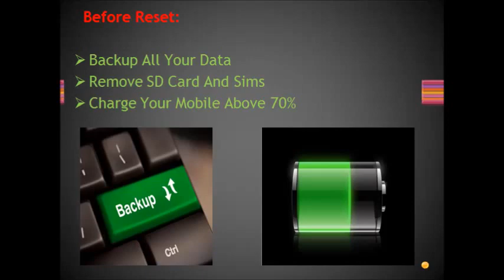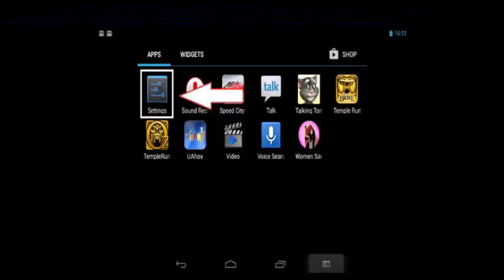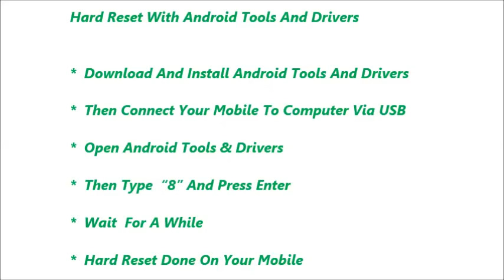BLU Dash Music 4 0 D272a Hard Reset and Forgot Password Recovery, Factory Reset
BLU Dash Music 4 0 D272a hard reset, factory reset, forgot password recovery without lose data etc. You can reset any android mobile after watching this video. If you can not reset your mobile phone after watching this video, Feel free to visit our

Contents of this video :

1) BLU Dash Music 4 0 D272a Mobile hard reset

2) Any android mobile hard reset and factory reset

3) Android mobile phone factory reset from menu

4) Forgotten mobile password, tablet password recovery

5) BLU Dash Music 4 0 D272a  Pattern unlock procedure

6) Pin change without losing data

7) Hard reset with Android tools drivers (Also in fast boot mode)